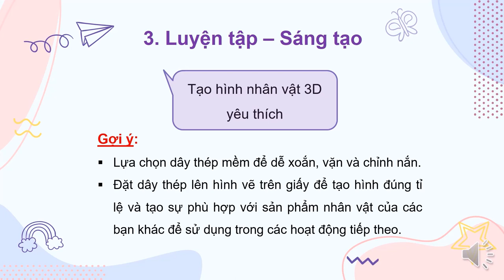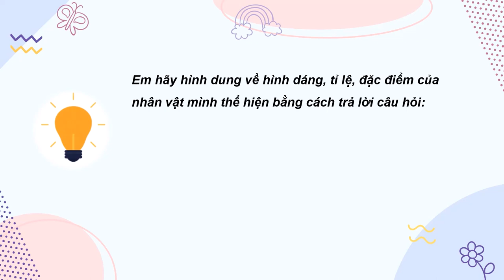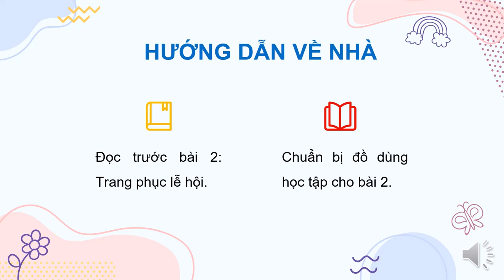MỸ THUẬT 6 (Tuần 16 / HK1) - Thực hành: NHÂN VẬT 3D TỪ DÂY THÉP